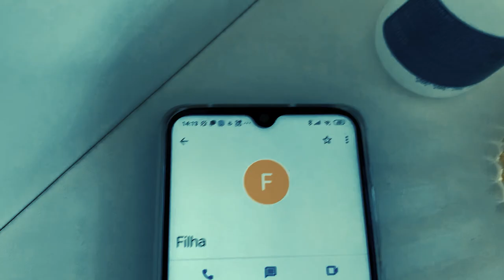Black Bile (short 3 minutes version with english subtitle)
How far abandonment can push a man?
TRIGGER ALERT